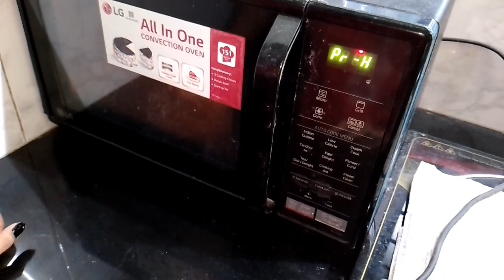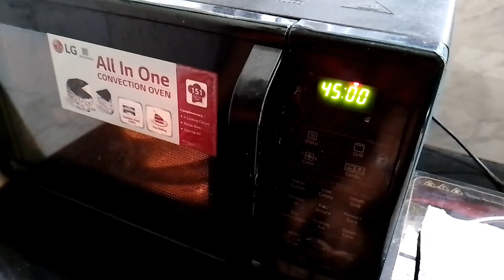ഒരു cake അപാരത...😂😂..Surprise plan for mother's birthday🎂🎂🥳🥳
Hi Everyone, here is our next video... We tried to make a birthday cake for our mother. But, unfortunately... It turned out hilarious😂😂... Watch the video to find out more👀👀